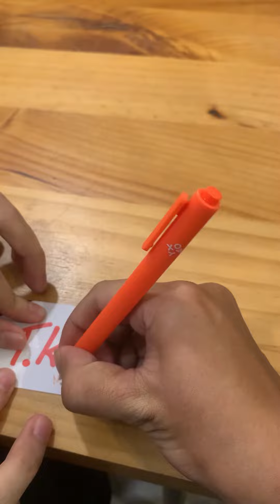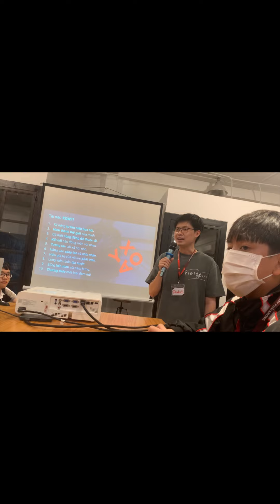Mình đã tham gia sự kiện “XOAY 2023”!